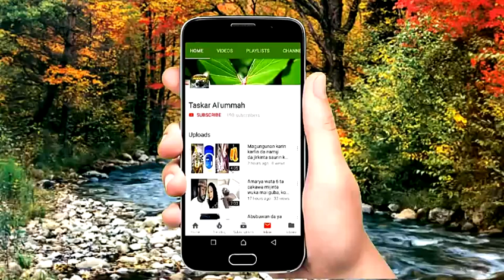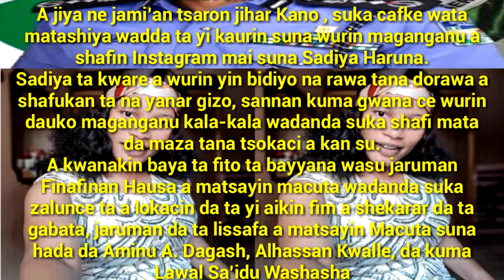Yan sandan Najeriya sun cafke jaruma Sadiya Haruna abisa kazafi da tayiwa wasu jaruman kannywood.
Watch and share to others!!!